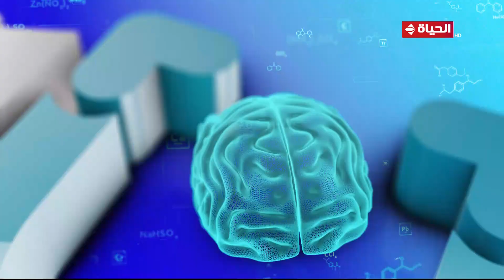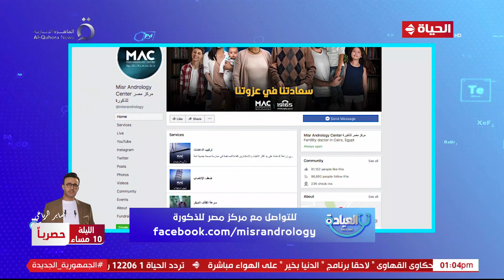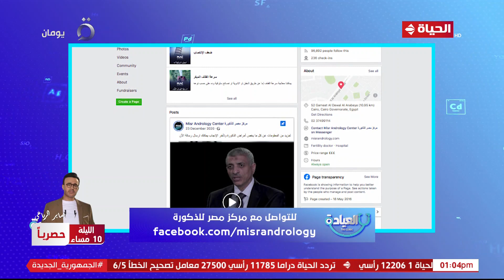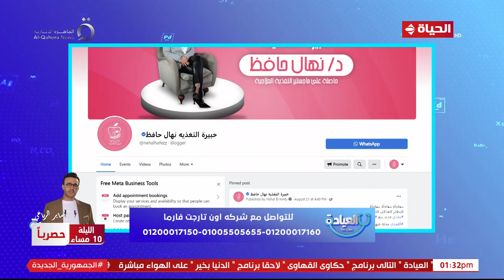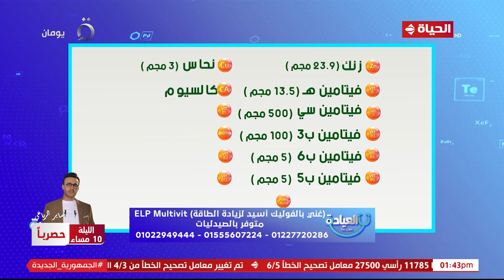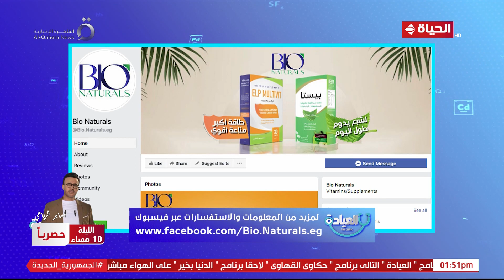برنامج العيادة | ولاء غانم وشاهيناز جاويش | 30 أكتوبر 2022 - الحلقة كاملة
"برنامج العيادة، من تقديم ولاء غانم وشاهيناز جاويش، وهو برنامج طبى يستضيف نخبة من أكبر الأطباء والاستشاريين فى جميع التخصصات على الهواء مباشرة يتلقون الاستفسارات الطبية ويجيبون على المشاهدين، ويعرض من السبت الى الثلاثاء فى تمام الساعة الواحدة ظهراً